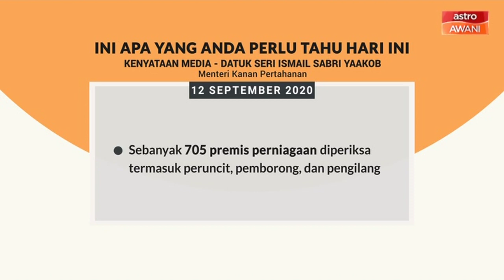5 perkara penting sidang media harian PKPP - 12 September 2020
Ini lima perkara penting yang dinyatakan Menteri Kanan (Kluster Keselamatan), Datuk Seri Ismail Sabri Yaakob menerusi sidang media berkaitan pelaksanaan Perintah Kawalan Pergerakan Pemulihan (PKPP) hari ini.